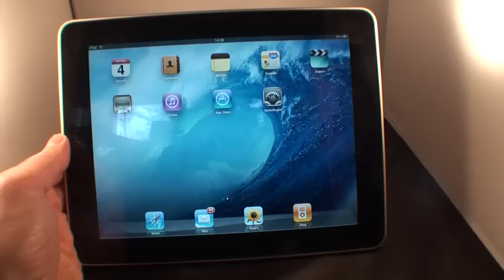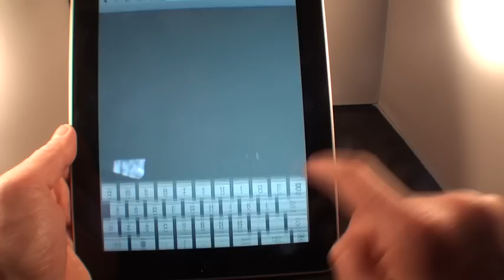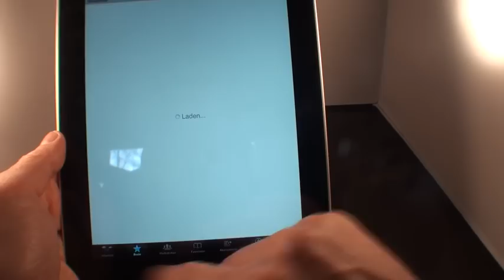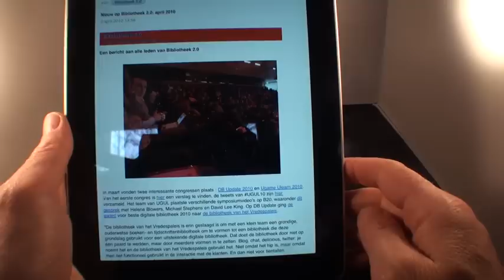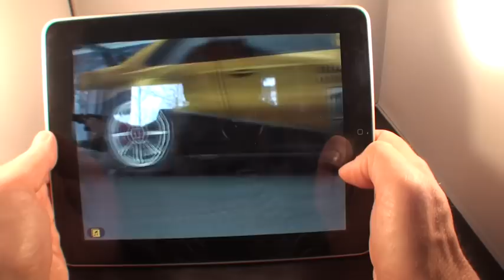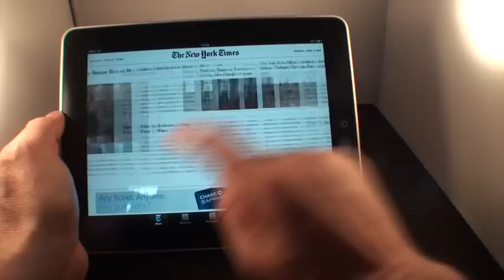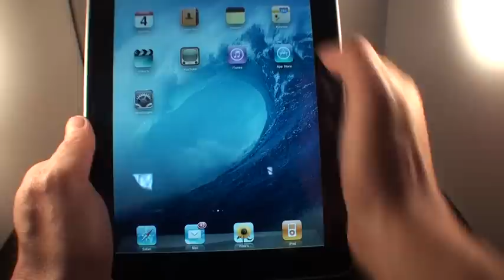ipad unboxing party part 2: screen opnames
new yrok times, browsen, emailen, gamen, google maps